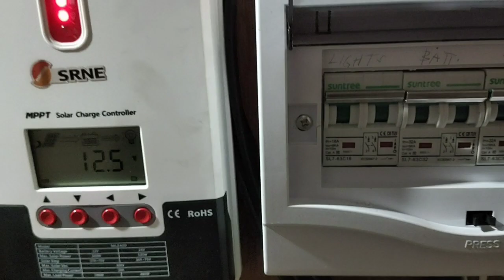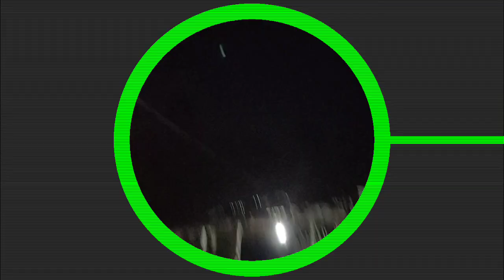poultry house supplied by solar!!!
This set-up is intended for 7pcs. 8w LED 12v only...max. usage at 10hrs. All lights are on. (@50% dod of battery)

Materials needed:
1pc. 200w solar panel mono
1set railings and bracket
1pair mc4 connector
10m. PV cable twin
1unit mppt 20amps
1pc. 12v 100ah battery gel type
1pc. distribution box 8way
2pcs. 20amps DC cp 2p
1pc. DC SPD 2P
1pc. 10amps DC cb for lights.